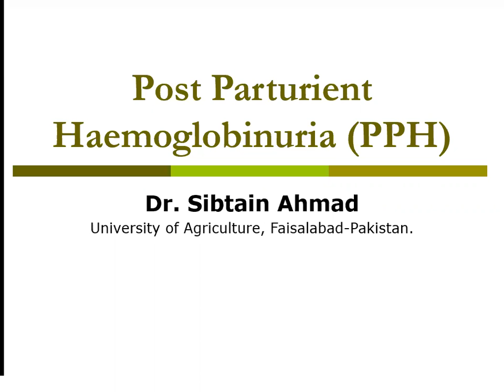PPH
This video is about post parturient hemoglobinuria, which is metabolic disorder of high yielding buffaloes (as compared to cattle) after parturition.